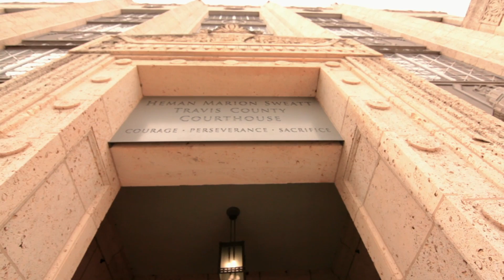Chris Dorbandt & Assocaites Austin Business Promo Video by SEO & Video Marketing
Chris Dorbandt & Associates is an excellent Personal Injury Attorney located in the heart of Downtown Austin. He and his dedicated staff strive to turn a negative situation into something positive for their clients.

Goal:
The goal was to highlight the passion and commitment that Chris Dorbandt and his staff have for their clients.

Strategy:
Use an array of interviews, testimonials and compelling visuals to tell the firm's unique approach and the positive impact they've had on their clients.